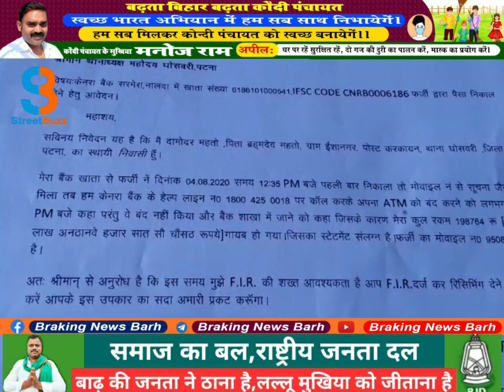बाढ़:ठग गिरोह का शिकार बना दामोदर महतो,एटीएम नंबर पूछ की दो लाख की ठगी,आप भी रहे सावधान।